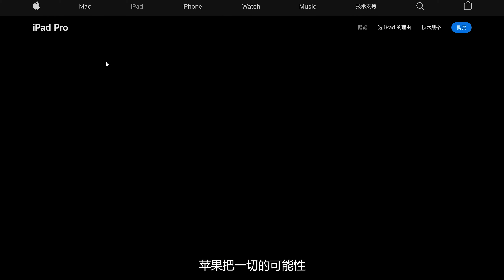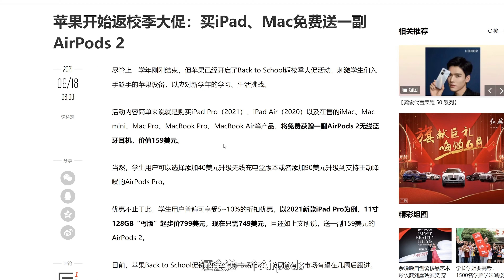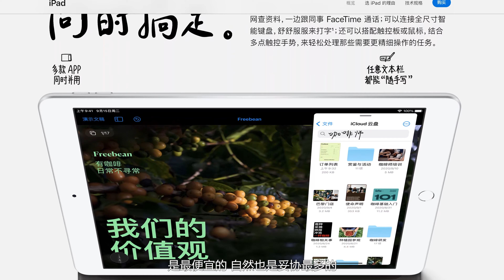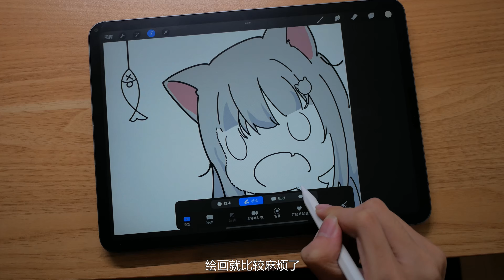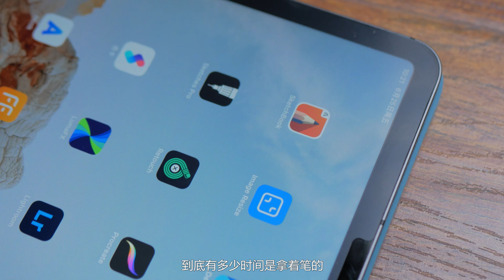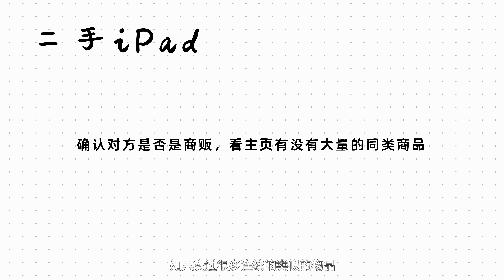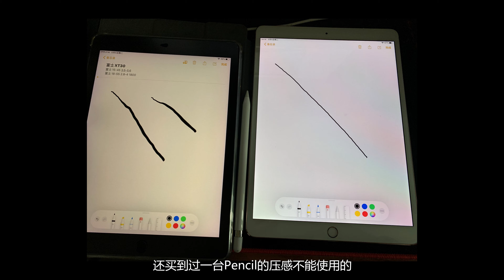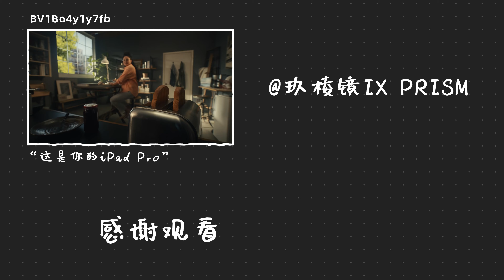二手iPad都有哪些天坑？2021年iPad选购指南